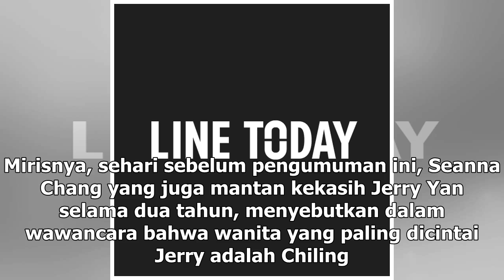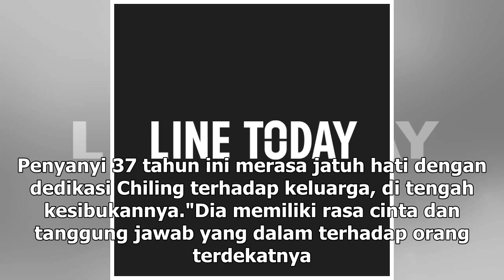Manis Studio | Mantan Terindah Jerry Yan Umumkan Pernikahan - VIVA